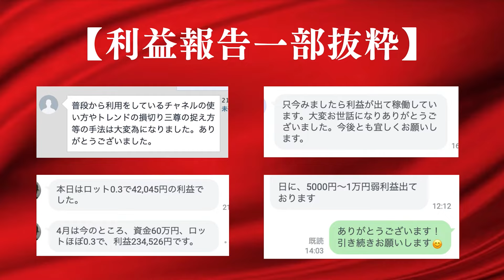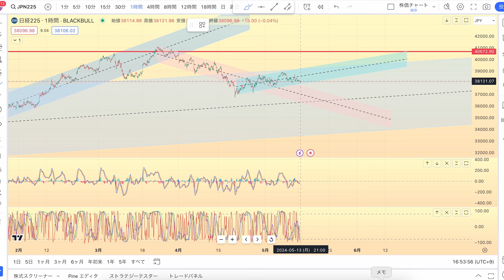【週明け重要】日経平均株価が今週暴騰する根拠を教えます【株デイトレ/初心者/投資予想/株価分析/日経平均/楽天】